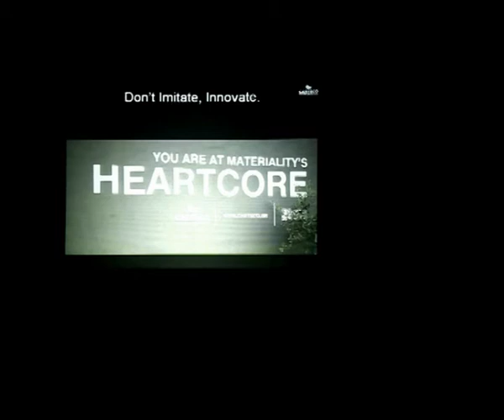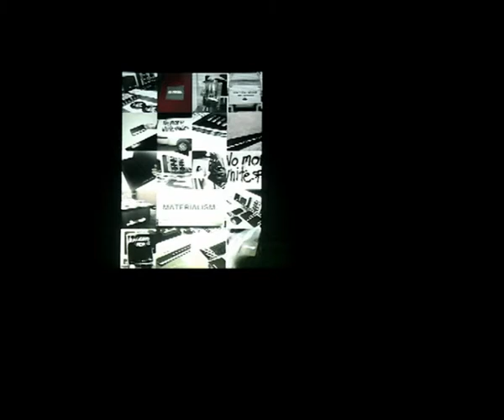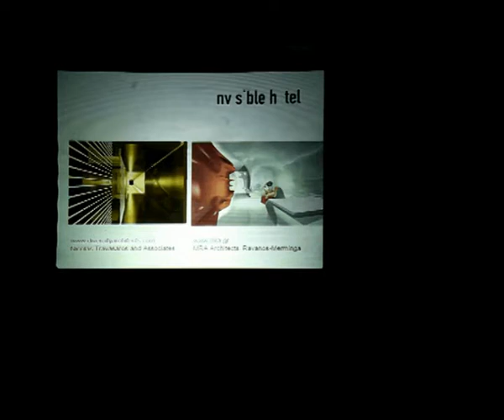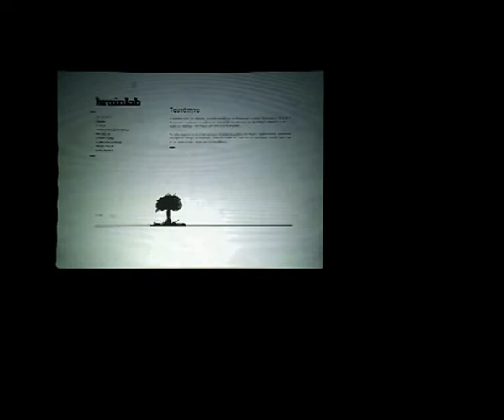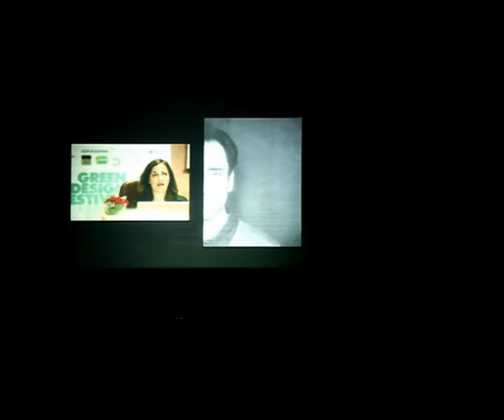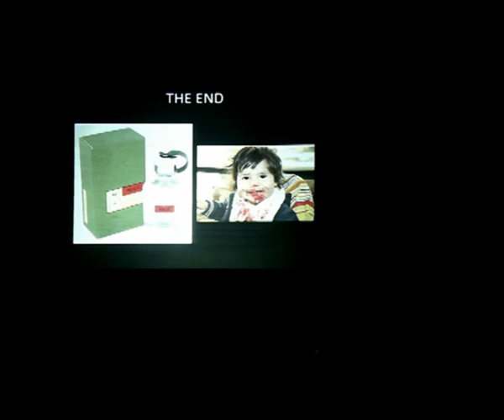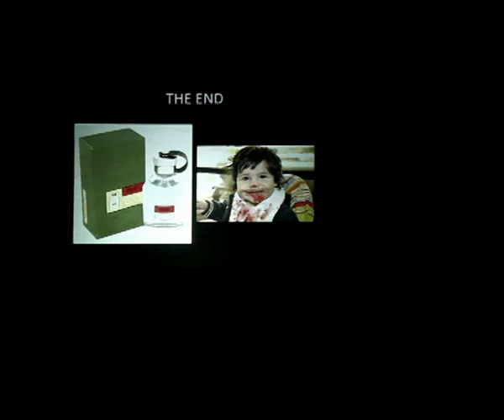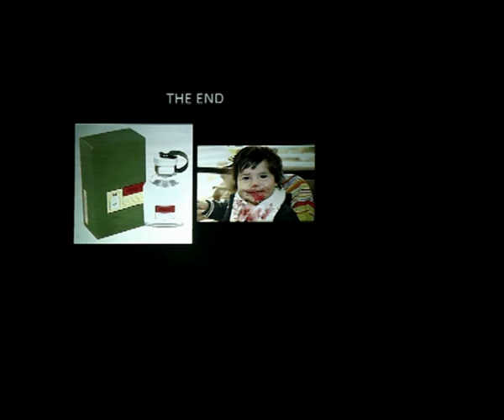pecha kucha Athens: Vassilis Bartzokas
Pecha Kucha Athens - Volume #2
8th May 2009
Vassilis  Bartzokas : (company owner-businessman )
Presentation 5/10